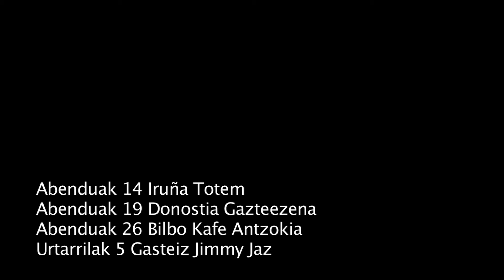DA Aurkezpena zuzenean / DA Presentación en directo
2013/12/14 Iruñea-Atarrabia Totem 22:00 + Oppium
2013/12/19 Donostia - Gazteszena 21:00
2013/12/26 Bilbo -Kafe Antzokia 21:00
2014/01/05 Gasteiz - Jimmy Jazz 20:30 + Oppium